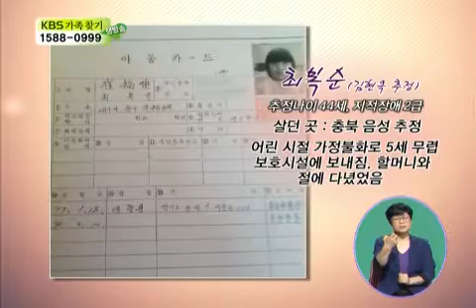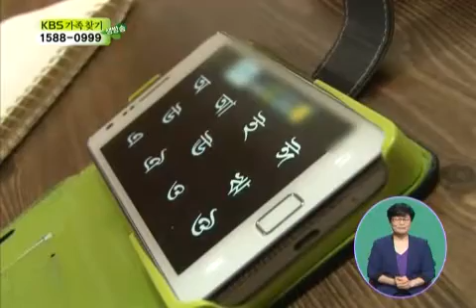생방송 사람을 찾습니다 I Miss That Person 20120727 # 006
Title : I Miss That Person (EP8)
Showtime : KBS 1TV Fri 11:00 a.m
MC: won seok-hyun.we seo-hyun